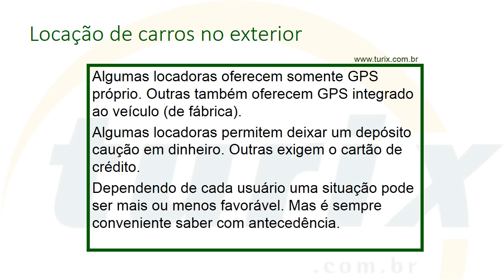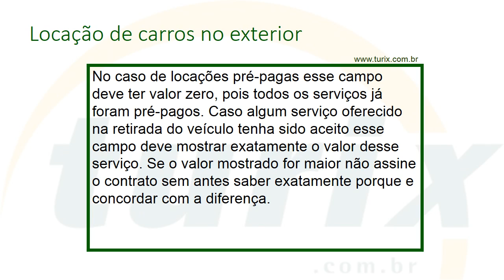Locação de carros no exterior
Alugar um carro no exterior parece algo bastante simples. Mas há alguns fatores que podem fazer com que o custo seja maior que o esperado. Nesse vídeo de 1min53seg a Turix Turismo mostra como se proteger e como tirar melhor proveito da locação de veículos.